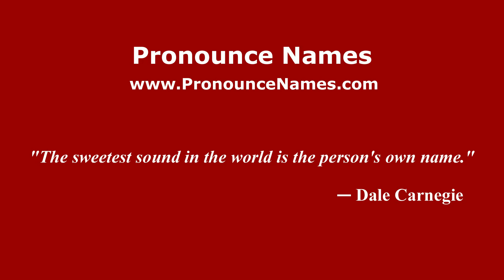How to pronounce Don Conrado Huerta (Mexico/Mexican Spanish) - PronounceNames.com